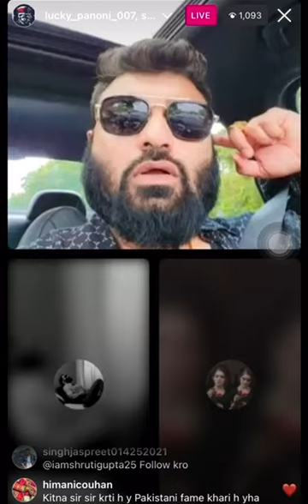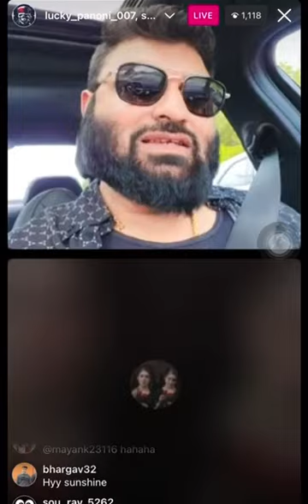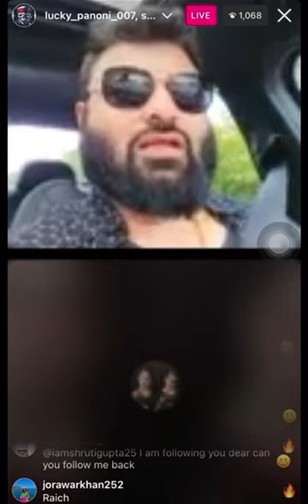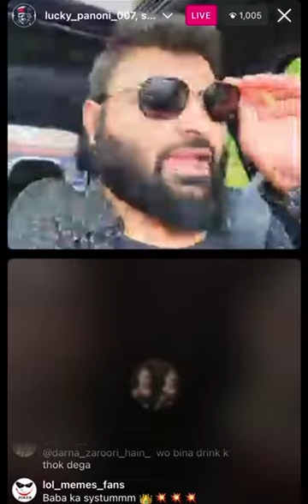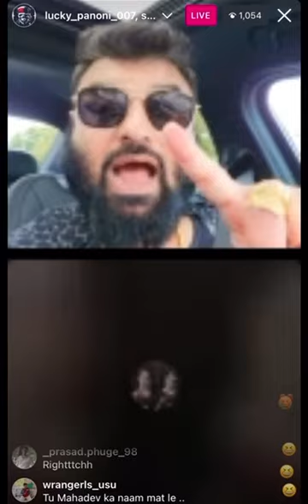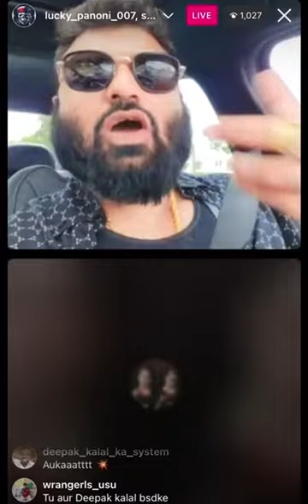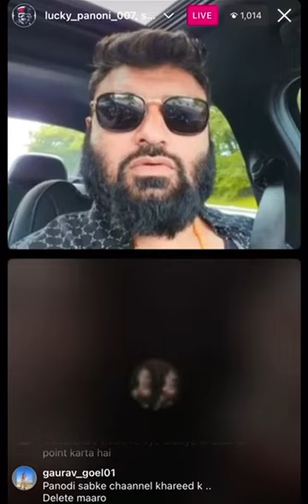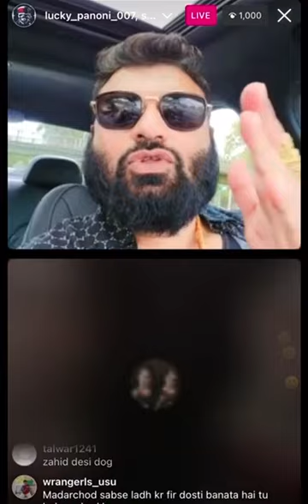Panodi bhai angry 😡 on Arman Malik